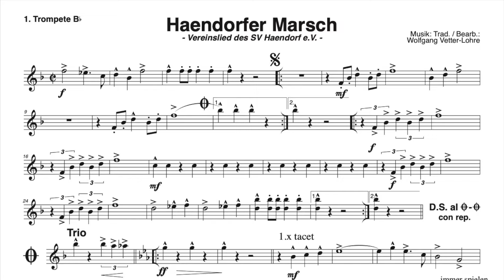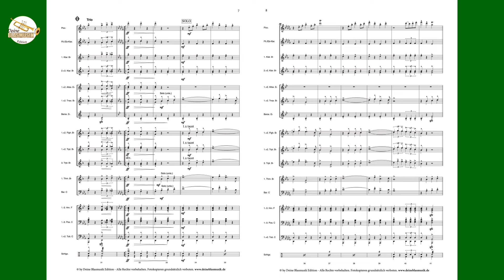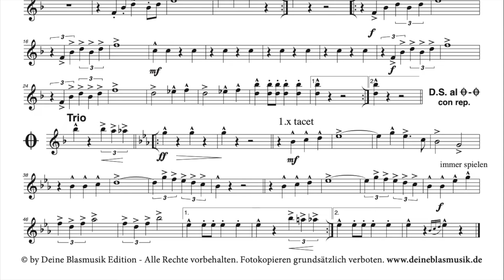Haendorfer Marsch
Traditional/Arrangement: Wolfgang Vetter-Lohre

Durch Zufall wurde ein uraltes, handgeschriebenes Melodie-Faksimile eines Marsches im Archiv des Schützenvereins von Haendorf (Niedersachsen) gefunden. Jahrzehntelang verschollen, war dieser Marsch einst ein Highlight bei den Schützenfesten des Ortes.
Nun wird die Musikgeschichte von Haendorf neu belebt: Wolfgang Vetter-Lohre hat eine Neufassung für Blasorchester geschrieben und sein leicht spielbares Arrangement an die Traditionsmärsche des letzten Jahrhunderts angelehnt.
Erleben Sie die Wiederauferstehung einer musikalischen Tradition und lassen Sie sich von den Klängen dieses historischen Marsches begeistern – eine perfekte Verbindung von Vergangenheit und Gegenwart!